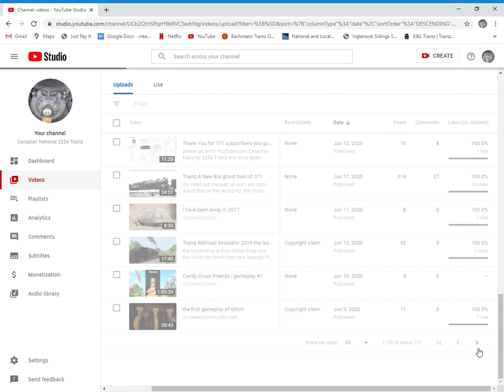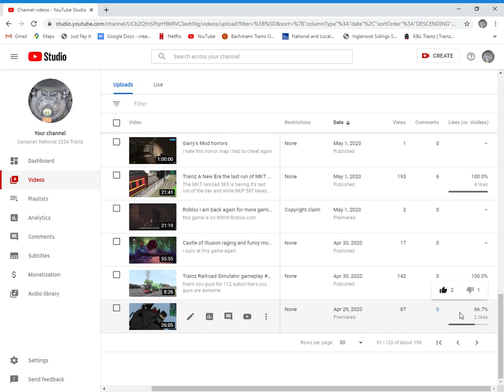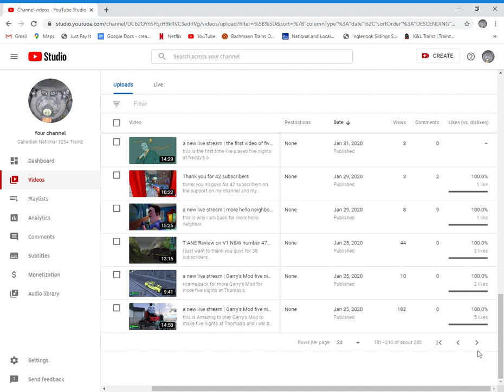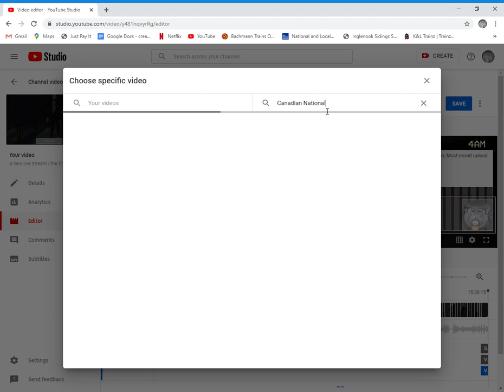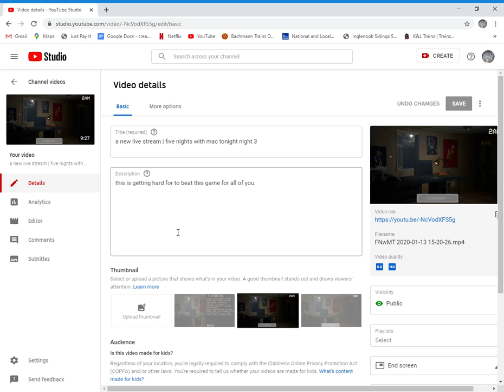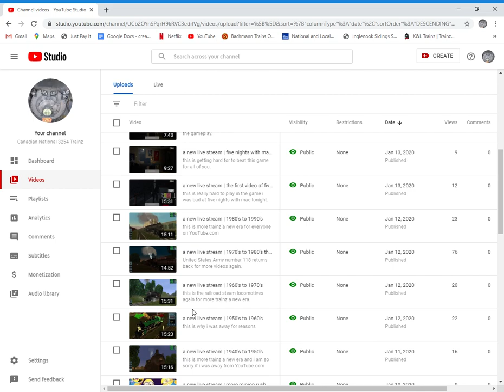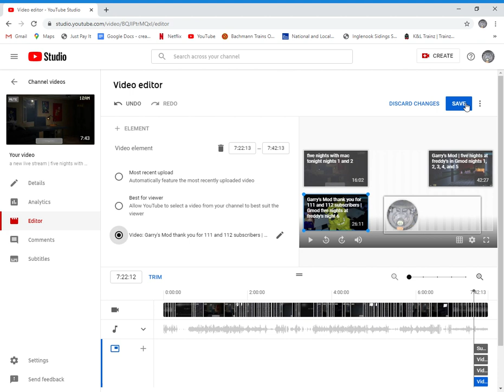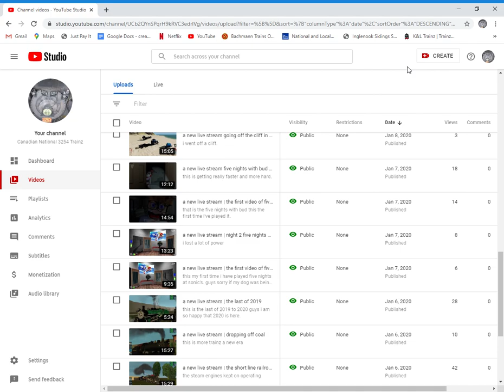Thank You for 193 Subscribers